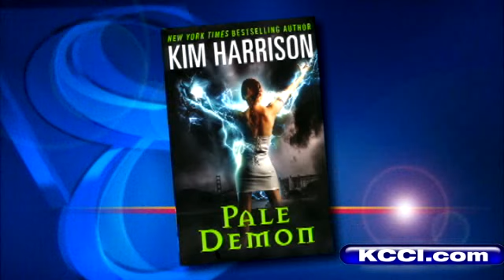Author Talks About New Book 'Pale Demon'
KCCI